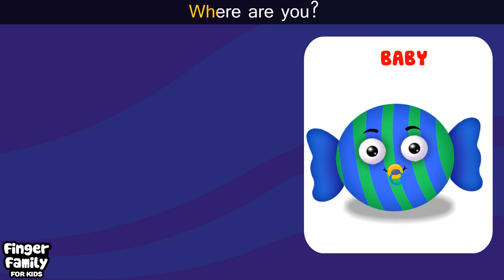Chocolate Finger Family Finger Family Songs for kids Finger Family